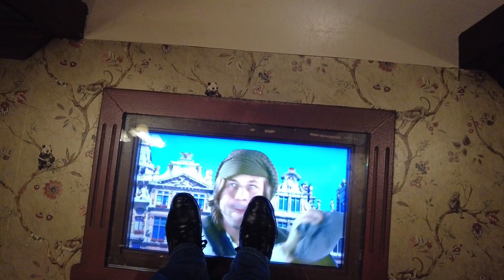Phantasialand - Das verrückte Hotel Tartüff